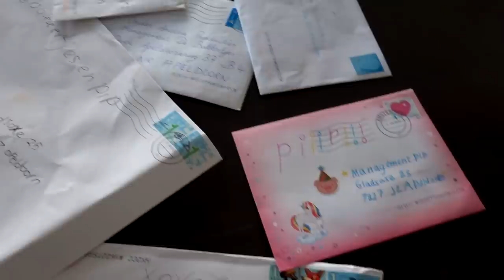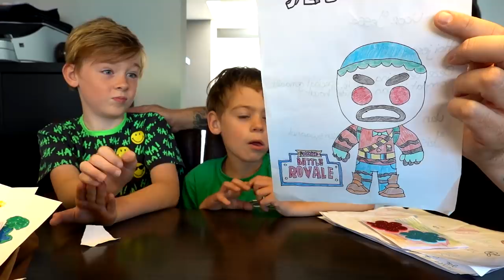AVONDROUTINE WAARBIJ ALLES VERDWIJNT !! 😱🤷‍♂️ - De Bakkertjes #272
In deze avondroutine gebeurd er van alles. We doen een avondroutine maar stiekem ga ik (papa) deze avondroutine saboteren. Ik ga namelijk in de loop van de avondroutine spullen wegpakken, waardoor er dus van alles verdwijnt tijdens deze avondroutine. We gaan kijken wie van de twee boys het eerste door heeft dat deze avondroutine niet helemaal klopt en dat er dus van alles verdwijnt bij deze avondroutine. Benieuwd wat hun reactie is en wie als eerst doorheeft dat er van alles verdwijnt tijdens deze avondroutine? Kijk dan snel deze avondroutine video!

Je kunt het sturen naar dit adres:

Gladsaxe 25
7327 JZ Apeldoorn

Jesse, Sem en Pip dragen meestal kleding van Tom Du! Wil je zelf ook deze toffe kleding kijk dan op